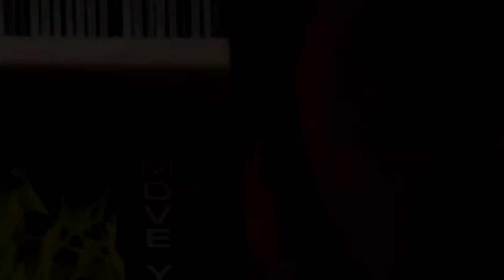L'importanza dell'ascolto. Caratteristiche fondamentali di un buon DJ. Essere DJ Oggi #5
Tra le caratteristiche fondamentali di un buon DJ, la prima che viene in mente è l'ascolto, come capacità, predisposizione e anche intenzione continua ad approfondire e migliorarsi.

Ascolto si intende in 3 modi: scoprire musica nuova e ampliare il proprio repertorio; approfondire l'ascolto delle tracce per migliorarsi come produttore e nella conoscenza musicale in generale; ascoltare gli altri, trovare nuove fonti di ispirazione come DJ e come produttore.

Essere DJ Oggi è una serie di video nella quale analizziamo e commentiamo tutti gli aspetti del meraviglioso mondo del DJ. Benvenuti nel Club

Versione restaurata del video con sigla, editing, copertina, sottotitoli e musica di sottofondo

Music
DJ Nejo - Tell'em

Nuovi Video